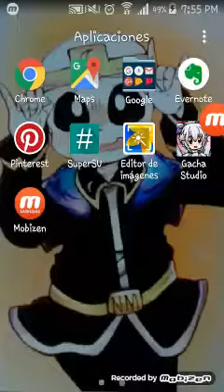Gane pero si soy la mas debil